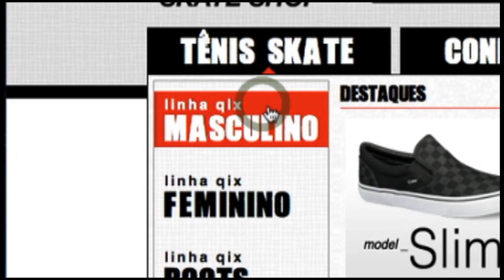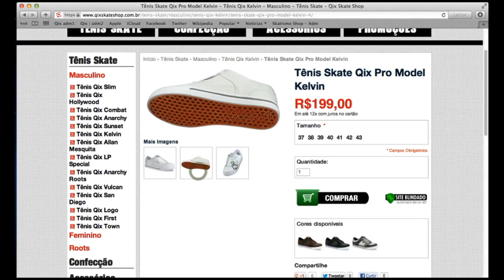10 Tricks - Francesco Salini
10 manobras com Francesco Salini, skatista italiano que já mora há alguns anos em Barcelona. Filmou suas tricks no Paral.lel, Barceloneta e Sants.